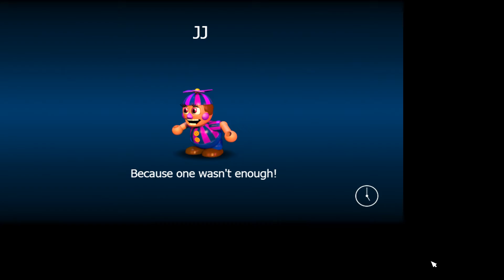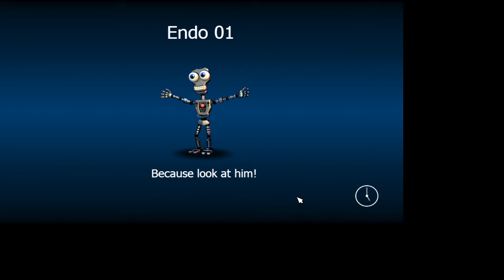FNaF World: Pinwheel Circus #9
Going through Deep Metal Mines and unlocking Pinwheel Circus.